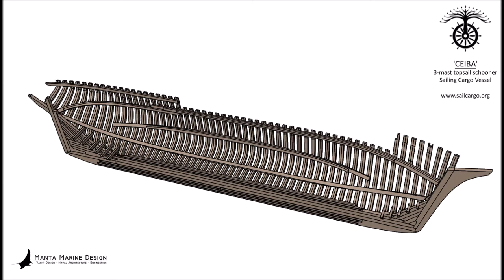Ceiba Sailing Cargo Schooner - Animation of Wooden Structure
For the people who are interested in this kind of project, I made a little animation of the primary wooden structure of the vessel. Currently Ceiba is under construction by Sailcargo in Costa Rica. If you like it, please do visit their website/facebook/instagram etc as they have lot's of photos and videos available through these channels.